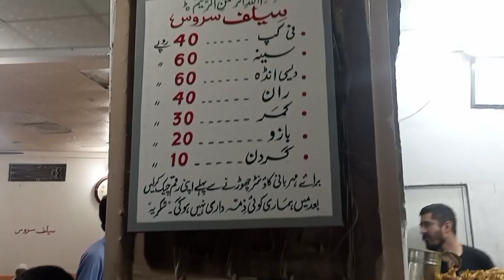Karachi Famous Spicy Chicken Soup 🍲 | Peshawari Chicken Soup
Assalamualaikum Friends.